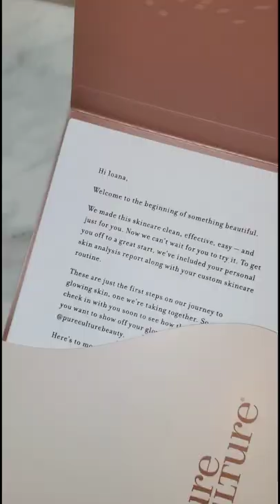INEXPENSIVE PERSONALIZED SKINCARE with Pure Culture Beauty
I've been absolutely loving the Pure Culture Beauty all over breakout treatment and spot treatment!! The first is amazing at helping me with congested pores and keeping my acne at bay. The second has been my acne fighter once I do breakout.

I absolutely love that these formulas as personalized for my specific skin type, skin concerns and what my skin test revealed.

You first complete a online quiz about your skin, then they send you a FREE skin test. I loved this experience!! It was super easy and right after doing it, you just enter your results online.